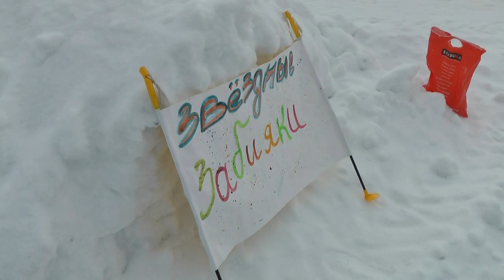Снежные скульптуры на масленицу в п Североонежск 17 02 18 г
Снежные скульптуры на масленицу в п. Североонежск 17.02.18 г. Участвовали в изваянии скульптур семьи О.Ружевич, А.Огарковой, Л. Подорской и другие а так же воспитанники детского дома, и спец ПТУ